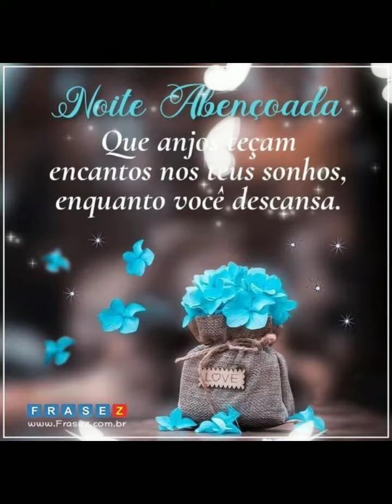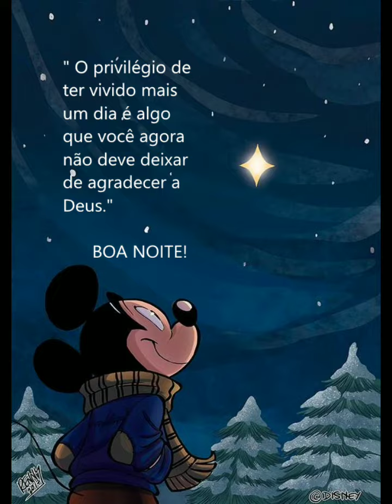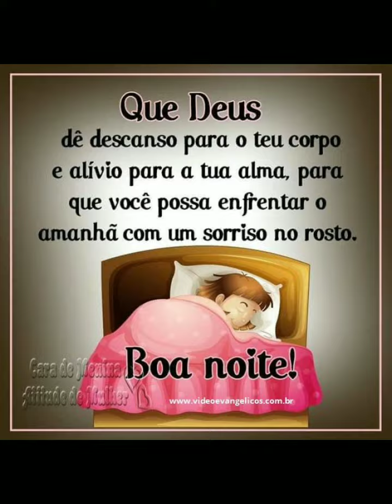mensagem de boa noite Deus abençoe sua noite amigos 😘💞❤️🌹🌻🌼🌷🌹❤️🌷🌹❤️🌷🌹